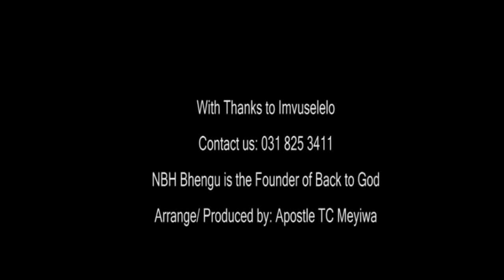Nicholas BH Bhengu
Sermon on video for the founder of BACK TO GOD